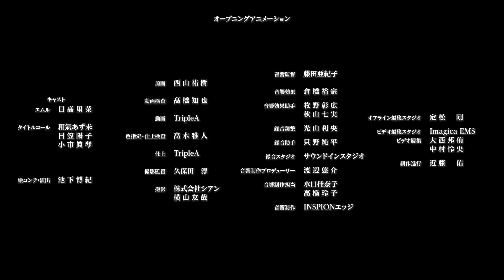TVアニメ『シャングリラ・フロンティア』‹シャンフロ劇場›第二十八話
TVアニメ『シャングリラ・フロンティア』2nd Season 2024年10月13日から「日5枠」にて放送中！

公式TikTok：  / shanfro.official
推奨ハッシュタグ：シャンフロ

連載中の「週刊少年マガジン」読者アンケートにて史上初となる四冠を達成したコミックスのTVアニメ化。 “クソゲー”のクリアに情熱を捧げてきた１人の“クソゲーハンター”・サンラクこと陽務楽郎が、総プレイヤー数3000万人の“神ゲー”『シャングリラ・フロンティア』に挑む、至高の“ゲーム×ファンタジー”冒険譚。

【放送情報】
2nd Season Episode26～
2024年10月13日からMBS／TBS系全国28局ネットにて毎週日曜午後5時より放送中

【ストーリー】
「クソゲー以外をプレイするなんて、いつ以来だろうな」
ディスプレイを使用するゲームが、レトロゲームに分類されるようになった、少しだけ未来の世界。この世界では、最新のVR技術に内容が追いついていない、いわゆる“クソゲー”と呼ばれる作品が大量にリリースされていた。そんな数多のクソゲーをクリアすることに情熱を捧げてきた１人の“クソゲーハンター”陽務楽郎。彼が次に挑んだのはクソゲーの対極、総プレイヤー数3000万人の“神ゲー”『シャングリラ・フロンティア』だった。集う仲間、広がる世界。そして“宿敵”との出会いが、彼の、全てのプレイヤーの運命を変えていく!! 最強クソゲーマーによる最高のゲーム冒険譚、ここに開幕!!

【キャスト】
サンラク／陽務楽郎：
サイガ-0／斎賀 玲：
アーサー・ペンシルゴン／天音永遠：
オイカッツォ／魚臣 慧：
エムル：
ヴァイスアッシュ：
サイガ-100／斎賀 百：
Animalia：
キョージュ：
ビィラック：
ピーツ：
エルク：
アラミース：
秋津茜：
シークルゥ：
継久理創世：
天地 律：
木兎夜枝境：

【スタッフ】
原作：硬梨菜・不二涼介（講談社「週刊少年マガジン」連載）
監督：窪岡俊之
シリーズ構成・脚本：筆安一幸
副監督：池下博紀
キャラクターデザイン・総作画監督：倉島亜由美
サブキャラクターデザイン：齋藤温子、滝澤 陸
モンスターデザイン：長森佳容、大河広行、河野絵美、有澤 寛
プロップデザイン：横山友紀、河野絵美、片貝文洋
アクション・エフェクトディレクター：酒井智史
アクション作画監督：望月俊平
メインアニメーター：西野武志、芳賀 亮、月田文律
総動画監修：髙橋知也
色彩設計：高木雅人
色彩設計補佐：手倉森咲子
美術設定：石川巳春、大原盛仁
美術監督：中村朝咲（インスパイアード）
美術アドバイザー：増山 修
3DCG：HEARTBEAT
CGプロデューサー：西田清志（HEARTBEAT）
CGディレクター：木村博行（HEARTBEAT）、近藤輝貴（ELEMI）
撮影監督：山杢 光
2Dワークス：田村あず紗
特殊効果：石橋 啓
編集：定松 剛
音響監督：藤田亜紀子
音楽：髙田龍一 (MONACA)、広川恵一 (MONACA)、高橋邦幸 (MONACA)
アニメーション制作：C2C

【主題歌】
2nd Season第1クールオープニングテーマ： LiSA「QUEEN」
2nd Season第１クールエンディングテーマ：音羽-otoha-「闇夜のダンサー -Dancer in the Dark Night」

【原作情報】
『シャングリラ・フロンティア　～クソゲーハンター、神ゲーに挑まんとす～』
（講談社「週刊少年マガジン」連載）
 著者：不二涼介、硬梨菜
第1巻～第19巻：好評発売中！

 ©硬梨菜・不二涼介・講談社／「シャングリラ・フロンティア」製作委員会